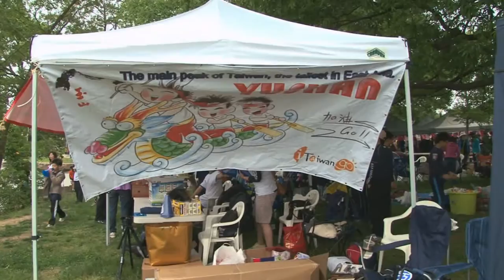第十二屆華府龍舟賽